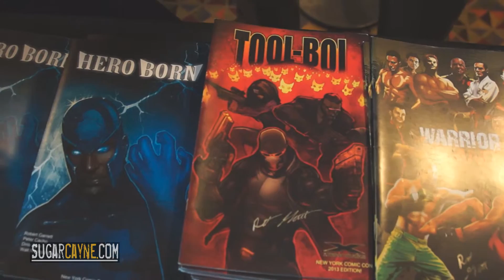Robert Garrett, Xmoor Studios at Urban Action Showcase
Robert Garrett of Xmoor Studios gives us the update on his upcoming projects at the 3rd Annual Urban Action Showcase